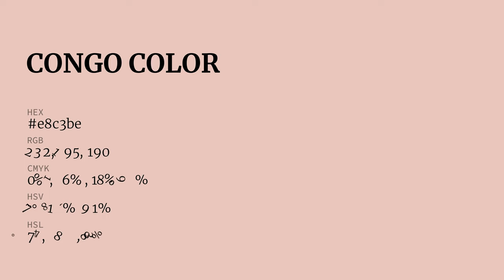Congo color e8c3be hex color - Orange color - Cool color e8c3be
What color is Congo ? e8c3be hex color - Orange color - Cool color e8c3be

Hex e8c3be Color Code is also known as Congo color.

Hex e8c3be Color code in RGB color code model is created after adding 90.98% red color, 76.47% green color and 74.51% blue color.
Hex e8c3be Color code in CMYK color (process color) code model is generated after subtraction of 0% cyan, 15% magenta, 18% yellow and 9% black.